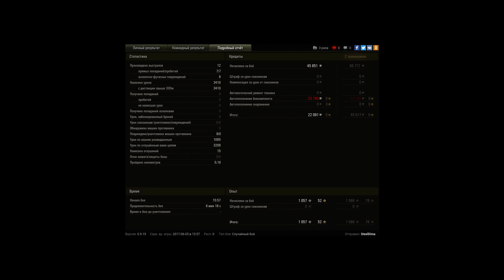Арта не карает